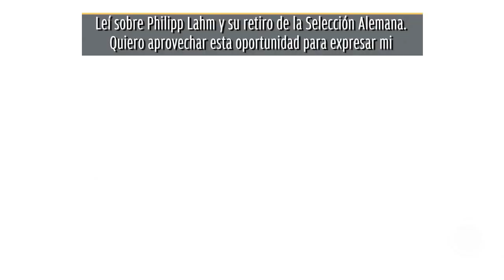Philipp Lahm anunció retiro de la Selección alemana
Angela Merkel agradeció a Lahm los servicios prestados a la Selección.